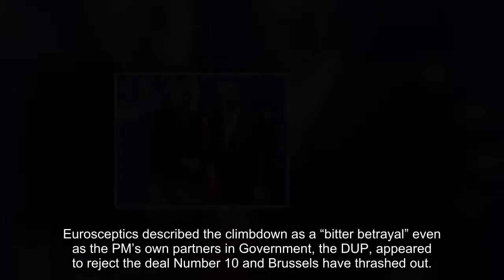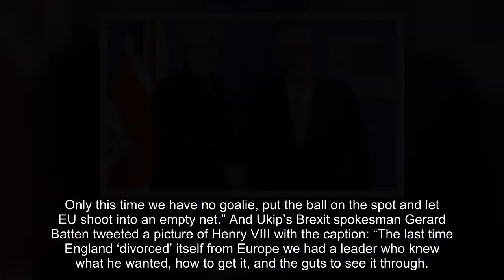IT'S A STITCH UP: UK faces SOFT Brexit as May caves in to EU on ECJ and Ireland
GETTYADVERTISINGinRead invented by TeadsADVERTISINGinRead invented by TeadsTheresa May and Jean-Claude Juncker
Eurosceptics described the climbdown as a “bitter betrayal” even as the PM’s own partners in Government, the DUP, appeared to reject the deal Number 10 and Brussels have thrashed out.Negotiators for Britain and the EU have drawn up an outline exit agreement containing a number of new compromises, which the two sides had been hoping to sign off and publish this evening. However, a commitment to continued “regulatory alignment” between the North and South of Ireland designed to break the deadlock has angered the unionist DUP, putting the deal in jeopardy. Already SNP leader Nicola Sturgeon and the Mayor of London Sadiq Khan have pounced upon the compromise to suggest that Scotland and the capital should also get a special deal with the EU.
Eurosceptics are also furious about a proposal for ongoing “direct effect” of the ECJ in certain cases involving EU citizens, which was previously a clear red line for the Government. Former Ukip leader Nigel Farage raged: “This is complete legal nonsense. It is against everything the British people voted for and and utterly unacceptable. Theresa May has got to go. If we want to leave the EU, she’s got to leave office now.“If the UK allows the ECJ power over EU citizens in Britain it would mean two laws, two centres of legal recourse and open up inequality before the law within the United Kingdom. It’s outlandish.”On the Ireland concession, he added: “This is a bitter betrayal of 17.4 million people. It is a concession too far, for it will lead to endless problems in Scotland and it damages the integrity of the United Kingdom.”
 “This is a bitter betrayal of 17.4 million people
 Nigel Farage
Tory MP John Redwood said: “We can only only take back control of our laws, money and borders if we leave with no further commitments to EU jurisdiction.  We must remind them there's no legal requirement to pay a so called divorce bill.”   Eurosceptic MEP Steven Woolfe said: “The dream of Brexit is fading faster than England winning a world cup penalty shoot out. Only this time we have no goalie, put the ball on the spot and let EU shoot into an empty net.” And Ukip’s Brexit spokesman Gerard Batten tweeted a picture of Henry VIII with the caption: “The last time England ‘divorced’ itself from Europe we had a leader who knew what he wanted, how to get it, and the guts to see it through.” Speaking to reporters this afternoon the DUP leader, Arlene Foster, said her party would never accept any compromise with Brussels that differentiates it from the rest of the UK.
She fumed: “Northern Ireland must leave the EU on the same terms as the rest of the UK. We will not accept any kind of regulatory divergence which separates us economically or politically from the rest of the UK.“The economic and constitutional integrity of the United Kingdom will not be compromised in any way. "The Republic of Ireland government is trying to unilaterally change the Belfast agreement without our input and without our consent. Of course, we will not stand for that."Mrs May's official spokesman told a regular Westminster briefing: "The PM has been clear that the UK is leaving the European Union as a whole and the territorial and economic integrity of the United Kingdom will be protected."
 Related articles
 Tory politician SLAPS DOWN Labour MP after shock attack on Brexit
 Remainers could force BREAK UP of the ENTIRE UK under NI Brexit deal
 Theresa May and Jean Claude Juncker body language analysed